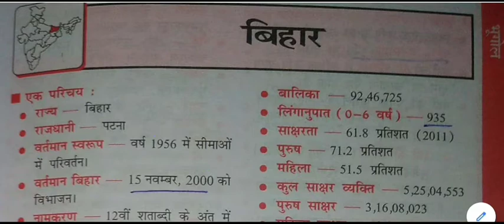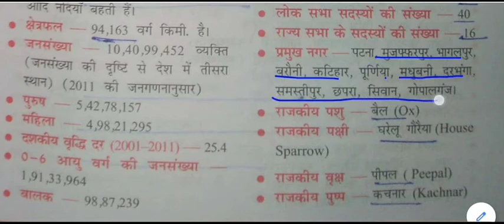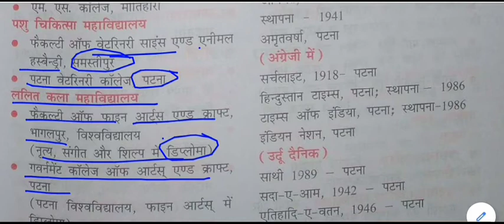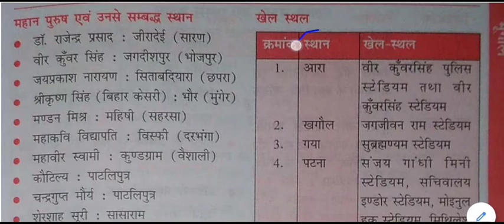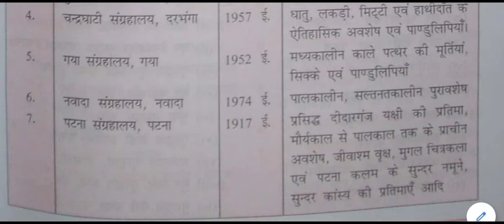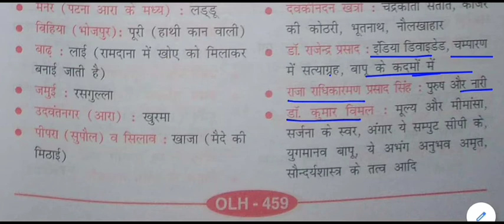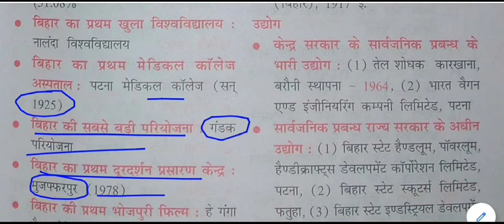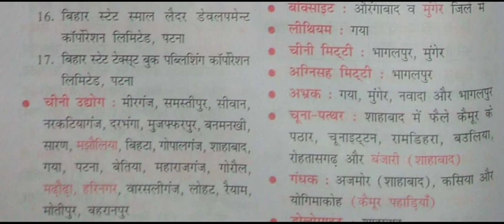बिहार सामान्य ज्ञान || Bihar GK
Bihar GK for All Competitive Exams like SSC, Railway, IB, Bank, UPSC, BPSC, MPSC, PCS, etc.